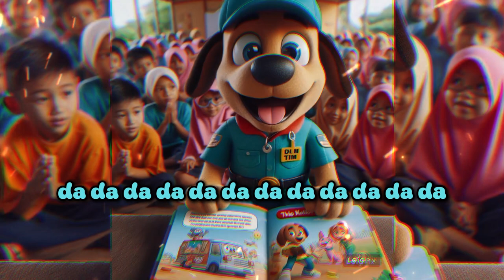Woof-woof-woof 🐶 Happy&Funny Dog | Kids Songs & Nursery Rhymes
Woof-woof-woof, goes the happy pup,
With a wagging tail and a nose that's up.
Sniffing around, without a frown,
He's the jolliest doggy in the town!

**Chorus:**
Woof-woof-woof, hear him bark,
In the park, from dawn till dark.
Jumping high, reaching for the sky,
He's the friendliest pal, oh my!

Verse 1:
With fur so soft and eyes so bright,
He runs around with all his might.
Fetching balls and sticks in flight,
He plays all day, to our delight.

**Chorus**

Verse 2:
He's loyal and brave, and oh so smart,
With a loving bark that melts your heart.
He guards the house, he's on alert,
A better friend you couldn't assert.

**Chorus**

Bridge:
So if you're feeling down or blue,
Just call his name, he'll come to you.
With a cuddle and a lick, he'll make you new,
Our four-legged friend, so true.

**Chorus**

Outro:
So let's give a cheer for the dog so dear,
With his woof-woof song, we love to hear.
He's more than a pet, he's a buddy near,
The wonderful dog, we hold so dear!